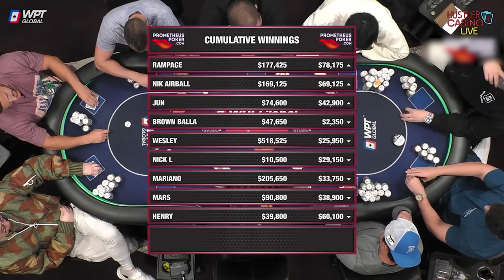$100,000 POT with POCKET ACES! Rampage Poker Vlog